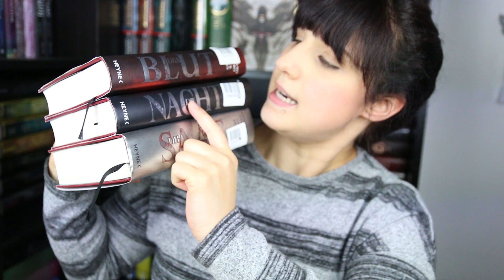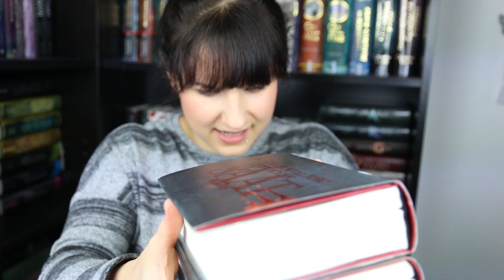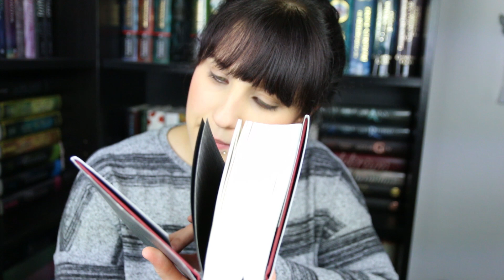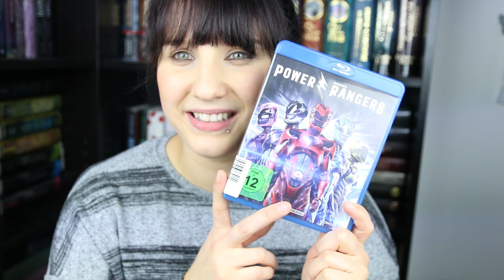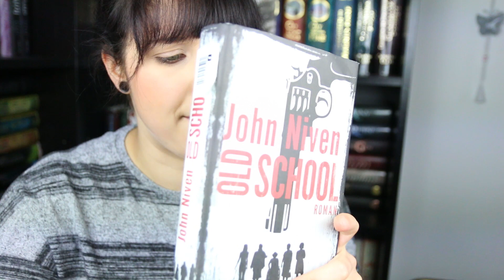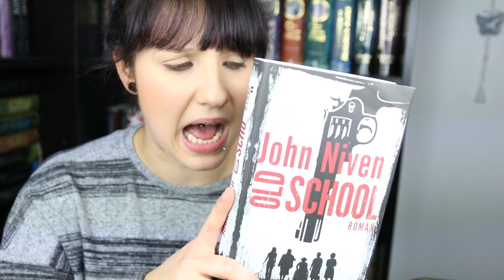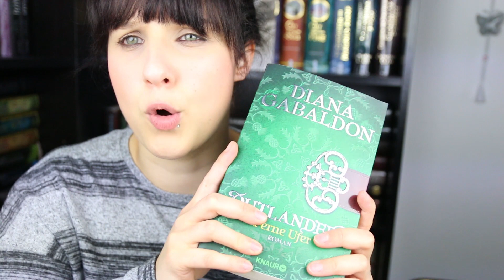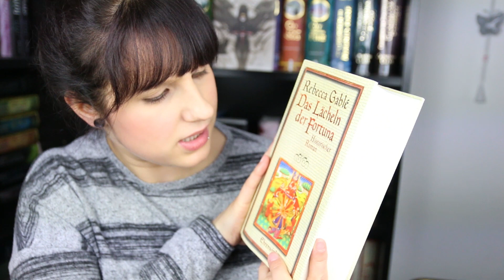Rebuy unpacking / Die Versuchung war zu groß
Es ist zwar noch gar nicht so lange her, aber es gibt wider ein upacking von mir.
Ich konnte einige tolle Bücher abstauben. Ich  hoffe ihr habt genau so viel spaß mit mir  wie ich beim auspacken und wünsche euch noch eine schöne Woche :-*